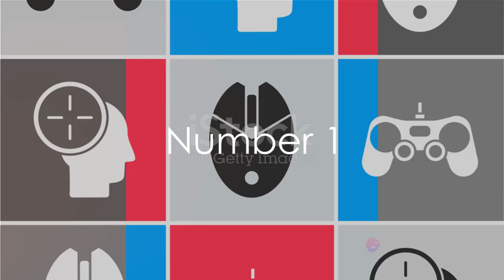Top 10 Games: A Lighthearted Countdown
In this hilarious and lighthearted video, we're diving into the world of gaming to bring you the top 10 games of all time! Join us as we count down the best titles that have captured our hearts and made us laugh along the way. From epic adventures to addictive multiplayer experiences, we've got it all covered. So grab your controllers, settle in, and get ready for some unforgettable moments filled with humor and witty commentary. Whether you're a casual gamer or a hardcore fan, this video is guaranteed to entertain. Let's spread the laughter and joy together. Game on!

OUTLINE:

00:00:00 Cold Open - Gaming Anecdote
00:00:28 Number 10
00:00:55 Number 9
00:01:25 Number 8
00:01:54 Numbers 7-4
00:02:42 Number 3
00:03:12 Number 2
00:03:41 Number 1
00:04:10 Recap and End
00:04:37 End Sting